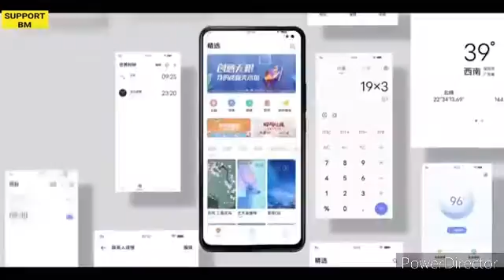Vivo_V19_pro_With_48MP_Camera,_5G,_33W_fast_charging,_Launch_Date_In_India,_Price,_Specs,_First_Look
VivoV19pro VivoV19proVivoV19proVivoV19pro

M tech